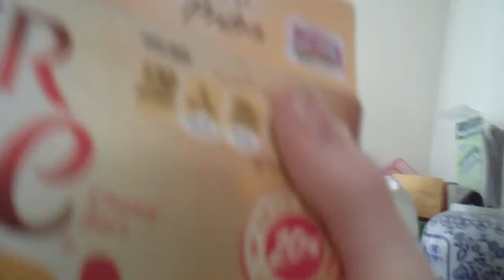Some kids cereals are better for you than adult cereals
This is my short review comparing a low-fat granola cereal, and a kids cereal. As it turned out, the "kids cereal" was far more low in everything bad for you, and higher in good for you things like vitamins. The "adult cereal", the granola, was very high in calories, sugar, fat, and less in vitamins than the "kids cereal". YES, I REALIZE I SAID SOMETHING LIKE "SKIM MILK ON MY SKIM MILK", BUT WHAT I REALLY MEANT WAS, "SKIM MILK ON THE GRANOLA CEREAL". Sorry about that.

This was made in January 2013.